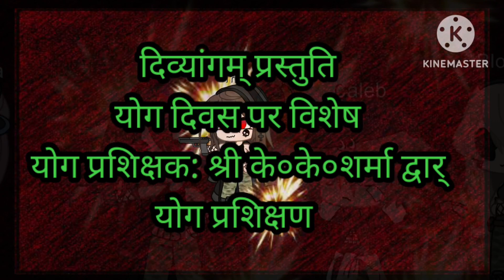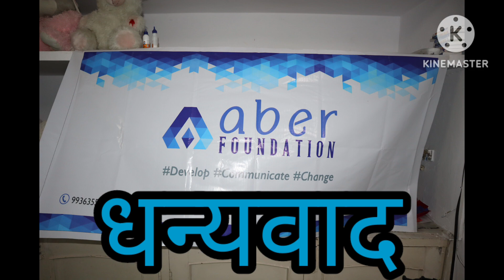दिव्यांगम् प्रस्तुति "योग प्रशिक्षण ख्याति प्राप्त योग प्रशिक्षक श्री के०के०शर्मा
इमरऐल्ड एकेडमी लखनऊ में योग दिवस की पूर्व संध्या पर एक अत्यंत उपयोगी प्रशिक्षण का आयोजन किया गया जिसमें इस एकडेमी की सभी अध्यापिकाएं सम्मिलित हुई।
आपके दिव्यांगम् चैनल ने यह आयोजन बुलाया था । जिसमें योग विशेषज्ञ श्री के के शर्मा ने बहुत ही सहजता से योग की क्रियाएं करवाई।
यह योग का कार्यक्रम बहुत ही उपयोगी है । बिना किसी लाभ के आंकाक्षा के यह प्रस्तुति अंतरराष्ट्रीय योग दिवस २१जून की पूर्वसंध्या पर प्रस्तुत किया जा रहा है ।